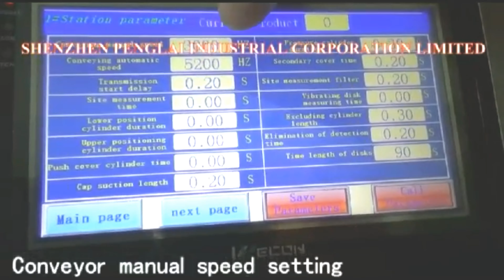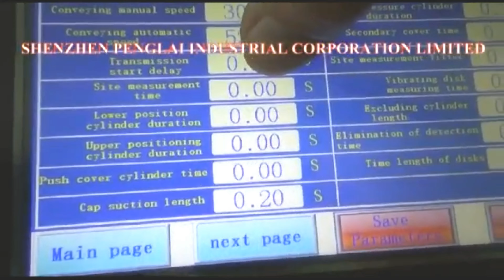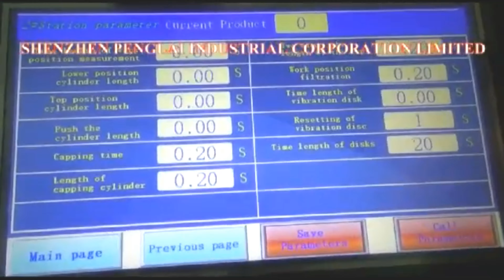Tutorial demo how to operate paint roller capping labeling line (English Subtitle) for Portuguese